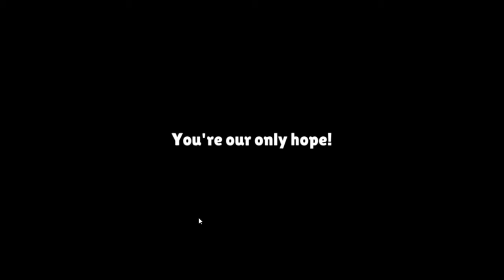Skylanders Ring of Heroes Gameplay | Mobile Game | This Game Still Looks Weird To Me